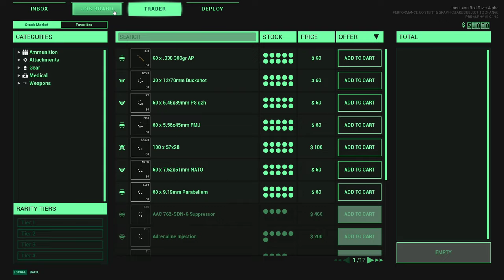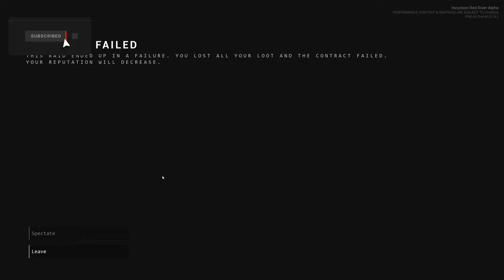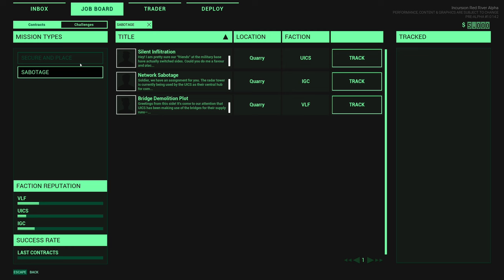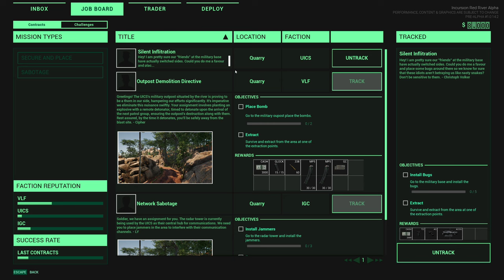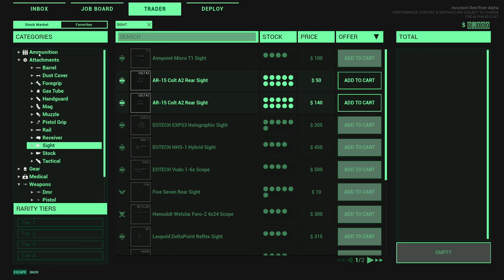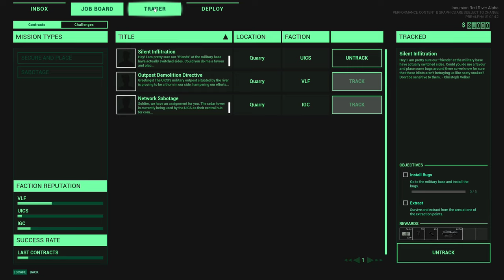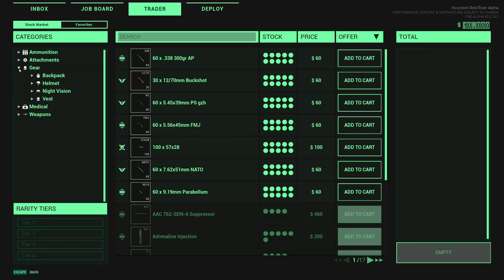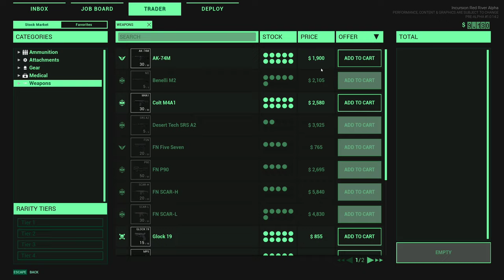Incursion Red River - Let's Play Part 1: A New Solo Extraction Shooter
Incursion Red River Gameplay Walkthrough livestreamed and recorded at 1440p 60FPS.